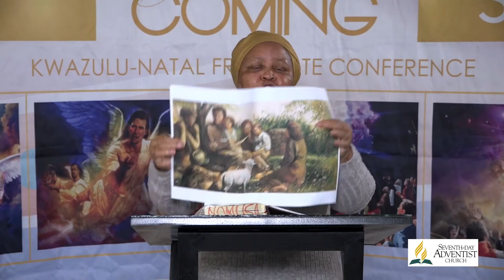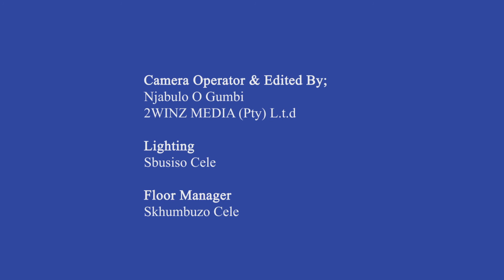12 September 2020: Divine Service: Pr. Shange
12 September 2020: Divine Service: Pr. Shange